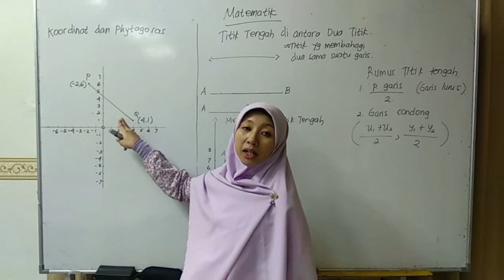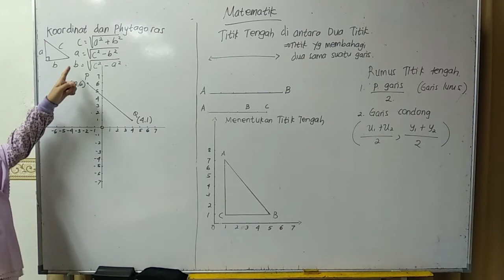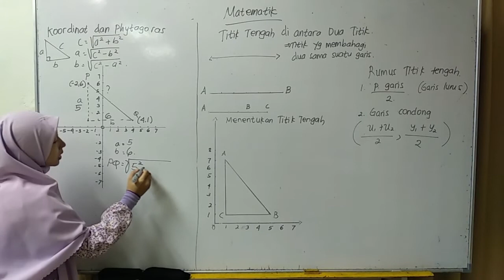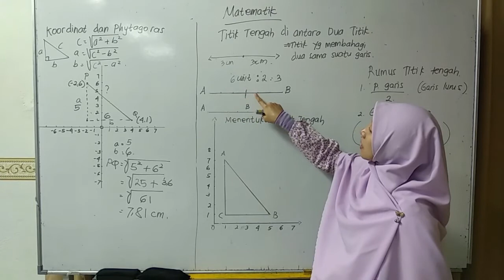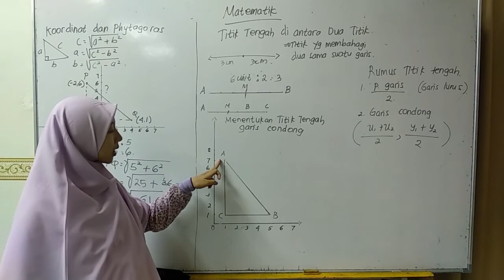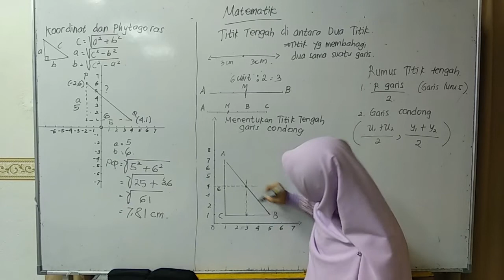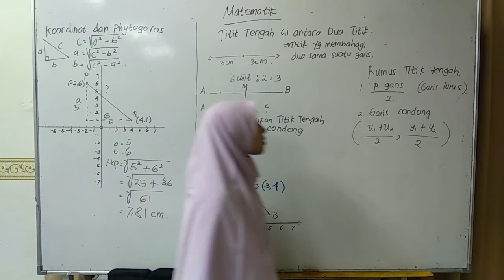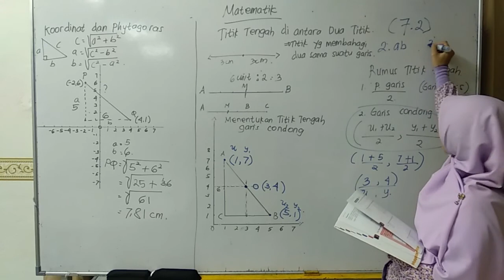20200606 - Matematik Form 2: Titik tengah dalam sistem Koordinat